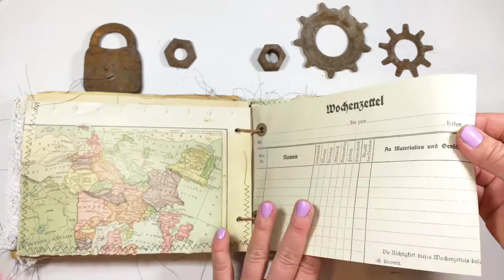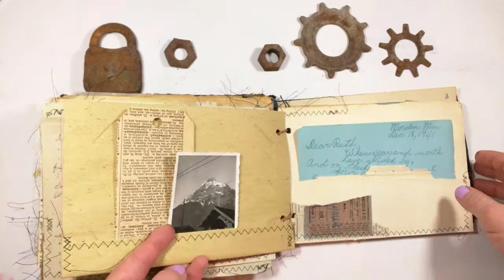rustic vintage album004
A flip-through video about the handmade rustic vintage album #004 made by me. The album is available in my Etsy-Shop (link below)!!

Find me also here:

-etsy shop